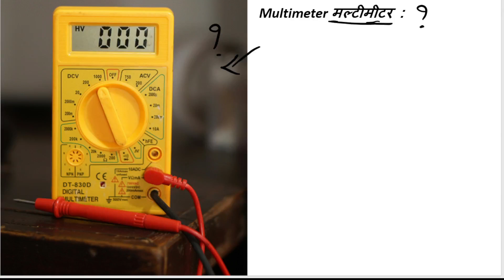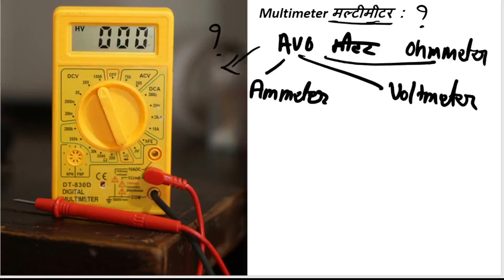What is Multimeter ? | Explained | AVOmeter | Ammeter | Voltmeter | Ohmmeter |✍️y Er. Anand Gour Sir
What is Multimeter ? | Explained | AVOmeter | Ammeter | Voltmeter | Ohmmeter |✍️by Er. Anand Gour Sir

rrbalp alp railwayexam rrbtechnician groupd Anand Sir Lakshya Classes Alp technician lakshya classes UPPCL , ALP Technician Batch Alp loco pilot batch Alp loco pilot class Alp Technician Latest Update
RRB Alp Classes Alp Technician class , rrb gorakhpur technician latest news

Electrical objective (mcq) for DFCCIL ,NMDC,DMRC,ALP,TRAINING OFFICER,BMRC,JMRC,

UPRVUNL,ISHRO,DRDO TECHNICIAN, ELECTRICIAN (ITI)ELECTRICAL DIPLOMA AND ALL ONE DAY TECHNICAL EXAMS.
Anand Sir Lakshya Classes
Alp technician lakshya classes
UPPCL , ALP Technician Batch
Alp loco pilot batch alp technician physics, loco pilot technician maths , CBT 1 cbt 1 Exam alp technician
Alp loco pilot class Alp Technician Latest Update